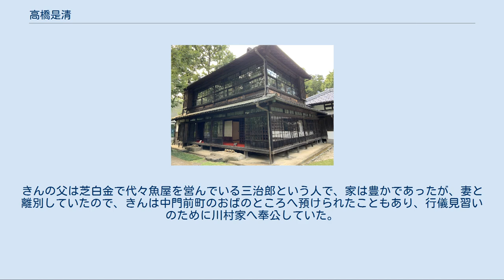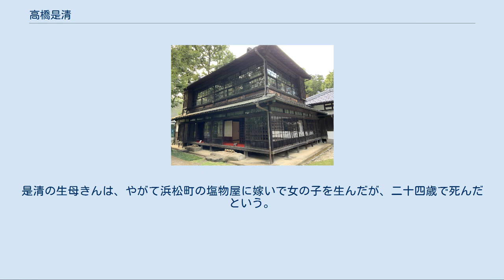高橋是清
高橋 是清（たかはし これきよ、1854年9月19日〈嘉永7年閏7月27日〉 - 1936年〈昭和11年〉2月26日）は、日本の幕末の武士（仙台藩士）、官僚、政治家。
 立憲政友会第4代総裁。
第20代内閣総理大臣（在任: 1921年〈大正10年〉11月13日 - 1922年〈大正11年〉6月12日）。
栄典は正二位大勲位子爵。
幼名は和喜次（わきじ）。
近代日本を代表する財政家として知られ、総理大臣としてよりも大蔵大臣としての評価の方が高い。
愛称は「ダルマさん」。
 1854年9月19日（嘉永7年閏7月27日）幕府御用絵師・川村庄右衛門（47歳）ときん（16歳）の子として、江戸芝中門前町（現在の東京都港区芝大門）に生まれた。
きんの父は芝白金で代々魚屋を営んでいる三治郎という人で、家は豊かであったが、妻と離別していたので、きんは中門前町のおばのところへ預けられたこともあり、行儀見習いのために川村家へ奉公していた。
庄右衛門の妻は庄右衛門の手が付き身重になったきんに同情し、こっそり中門前町のおばの家へ帰して静養させ、ときどき見舞って世話をしたという。
是清は生後まもなく仙台藩の足軽高橋覚治の養子になる。
 その後、横浜のアメリカ人医師ヘボンの私塾であるヘボン塾（現・明治学院大学）にて学び、1867年（慶応3年）に藩命により、勝海舟の息子・小鹿と海外へ留学した。
しかし、横浜に滞在していたアメリカ人の貿易商、ユージン・ヴァン・リードによって学費や渡航費を着服され、さらにホームステイ先である彼の両親に騙され年季奉公の契約書にサインし、オークランドのブラウン家に売られる。
牧童や葡萄園で奴隷として扱われるが、本人は奴隷になっているとは気づかずに、キツイ勉強だと思っていた。
いくつかの家を転々とわたり、時には抵抗してストライキを試みるなど苦労を重ねる。
この間、英語の会話と読み書き能力を習得する。
 1868年（明治元年）、帰国する。
帰国後の1873年（明治6年）、サンフランシスコで知遇を得た森有礼に薦められて文部省に入省し、十等出仕となる。
英語の教師もこなし、大学予備門で教える傍ら当時の進学予備校の数校で教壇に立ち、そのうち廃校寸前にあった共立学校（現・開成中学校・高等学校）の初代校長をも一時務めた。
教え子には俳人の正岡子規やバルチック艦隊を撃滅した海軍中将・秋山真之がいる。
その間、文部省、農商務省（現・経済産業省および農林水産省）の官僚としても活躍、1884年（明治17年）には農商務省の外局として設置された特許局の初代局長に就任し、日本の特許制度を整えた。
1889年（明治22年）、官僚としてのキャリアを中断して赴いたペルーで銀鉱事業を行うが、すでに廃坑のため失敗。
1892年（明治25年）、帰国した後にホームレスとなるが、川田小一郎に声をかけられ、日本銀行に入行。
 日露戦争 (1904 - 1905) が発生した際には日銀副総裁として、同行秘書役深井英五を伴い、戦費調達のために戦時外債の公募で同盟国のイギリスに向かった。
投資家には兵力差による日本敗北予想、日本政府の支払い能力、同盟国英国が建前として局外中立の立場で公債引受での軍費提供が中立違反となる懸念があった。
それに対し、高橋は、 と反論。
関税担保において英国人を派遣して税関管理する案に対しては「日本国は過去に外債・内国債で一度も利払いを遅延したことがない」と拒絶した。
交渉の結果、当時香港上海銀行のロンドン支部長だったユーウェン・キャメロン（デーヴィッド・キャメロンの高祖父）らが公債発行に応じ、さらにジェイコブ・シフなどニューヨークの人脈も外債を引き受け、公債募集は成功し、戦費調達が出来た。
1905年（明治38年）、貴族院議員に勅選。
1911年（明治44年）に日銀総裁に就任。
 6度目の大蔵大臣（1934～36年〔昭和10～11年〕） 1913年（大正2年）、第1次山本内閣の大蔵大臣に就任、この時立憲政友会に入党する。
政友会の原敬が組閣した際にも大蔵大臣となり、原が暗殺された直後、財政政策の手腕を評価され第20代内閣総理大臣に就任、同時に立憲政友会の第4代総裁となった。
しかし高橋自身思わぬ総裁就任だったため、大黒柱の原を失い混乱する政友会を立て直すことはできず、閣内不統一の結果内閣は半年で瓦解している。
 政友会は...